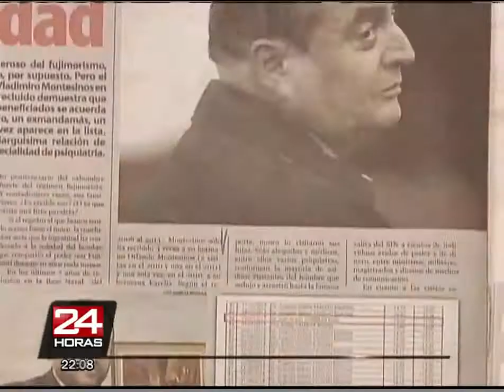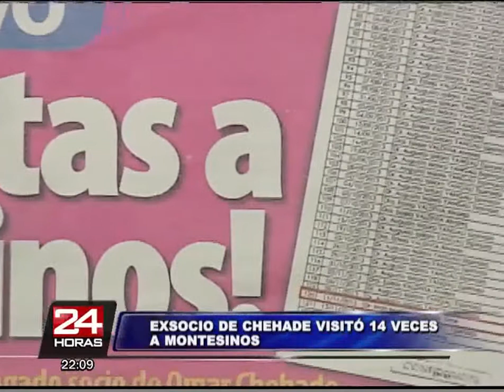Aclaración de Dr. Iván Torres La Torre sobre visita a Vladimiro Montesinos